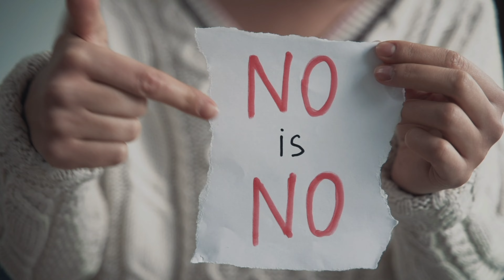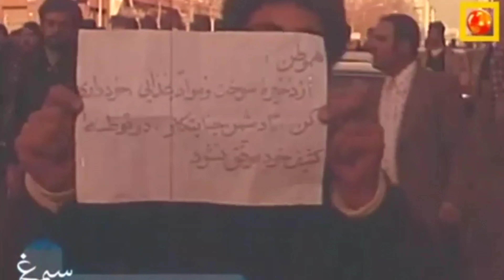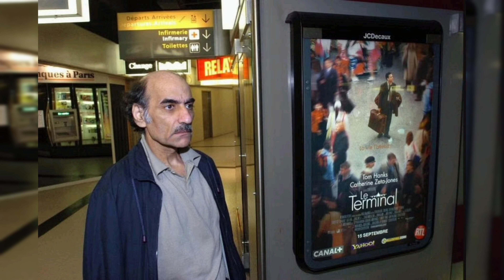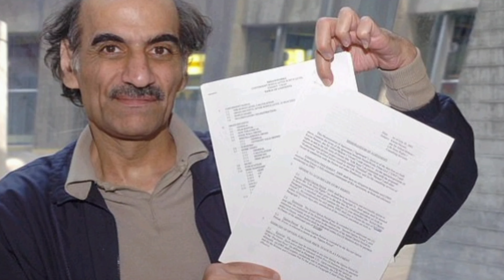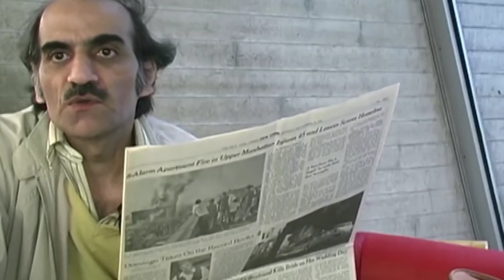18 Years Living at Airport: The Extraordinary Story of Mehran Karimi| True Story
🌟 Prepare for an extraordinary journey as we unravel the incredible tale of Mehran Karimi Nasiri, a man who made Charles de Gaulle Airport his home for a staggering 18 years! 🌍✈️ Born in 1945 in Iran, Mehran faced a series of life-altering events that led him to embark on a unique journey, eventually finding himself living in Terminal 1 at Charles de Gaulle Airport. Join us as we delve into the fascinating details of Mehran's life, exploring the challenges he faced, the decisions that led him to stay at the airport, and the daily rituals he created to navigate life in terminal limbo. Discover the profound impact Mehran's story had on art and popular culture, inspiring documentaries, operas, and even Steven Spielberg's film "Terminal." We'll take you through the legal battles and activism that eventually led to his temporary resettlement in 1999, leaving you with lingering questions about what happened to Mehran after he left the airport. 🎥 Don't miss this captivating documentary that goes beyond the headlines, exploring the resilience, challenges, and enduring legacy of a man who turned an airport into his home.

Chapters:
Chapter 1: "Airport Joy" - 0:00-0:15
Chapter 2: "Aviation by Ali Introduction"- 0:15-0:26
Chapter 3: "Mehran Karimi Naseri Background" - 0:27-1:05
Chapter 4: "Quest for Identity" - 1:05-2:35
Chapter 5: "Asylum Seeker's Odyssey" - 2:35-4:00
Chapter 6: "18 Years in Terminal One" - 4:00-4:23
Chapter 7: "Legal and Activist Intervention" - 4:23-5:20
Chapter 8: "The Quandary of Identity" - 5:20-10:25

*Credits*
Music: 1. Price of freedom from Pixabay 2. AleXZavesa from

Pixabay 3. Ashot Danielyan from Pixabay Footage: Freepik, Pixabay